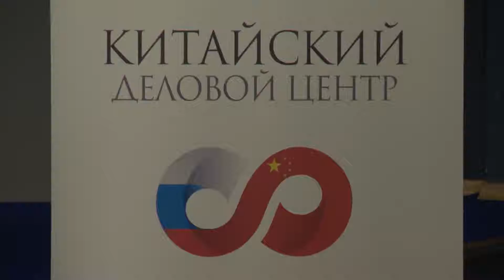Две страны, одна Победа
В Китайском деловом центре прошел праздник «Две страны − одна победа», посвященный окончанию Второй мировой войны и разгрому фашистской Японии.

Мероприятие в честь 70-летия Победы организовано Китайским деловым центром, Муниципальным округом «Гавань» при поддержке администрации Санкт-Петербурга.